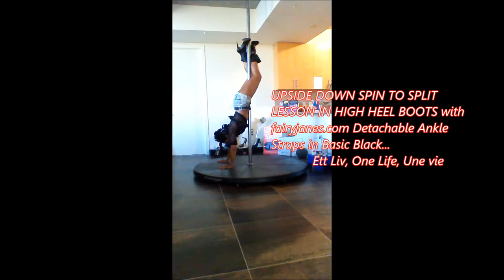HIGH HEELS: ETT LIV FAIRYJANES.COM COWGIRL BOOTS, ANKLE STRAPS, SPINS AND SPLITS LESSON 44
HIGH HEELS WITH DETACHABLE ANKLE STRAPS, WEDGES, MULES, PLATFORMS, STILETTOS, HIGH HEEL WORKOUTS, SHOE ZODIAC. HIGH HEELS FASHION TREND, SHOE ACCESSORY, WRAP AROUND ANY SHOES, PUMPS AND BOOTS, PLATFORMS, WEDGES, ANKLE STRAPS FOR ALL SHOES, WOMEN IN HIGH HEELS, STOPS PAINS, ACHES AND DISCOMFORT AND HEELS FROM SLIPPING AND SLIDING OFF HEELS, INSTANT BEAUTY and COMFORT FOR ANY HEELS, THE SUSPENDER FOR STILETTOS, DETACH, MIX AND MATCH, "HIGH HEELS WITH DETACHABLE ANKLE STRAPS" "WEDGES" "MULES" "PLATFORMS" "STILETTOS" "ANKLE STRAPS HEELS" "HIGH HEEL WORKOUTS" "INSTANT BEAUTY AND SUPPORT" 'SHOE ZODIAC" "HOW TO MAKE HIGH HEELS MORE COMFORTABLE" "HOW TO WALK IN HIGH HEELS"